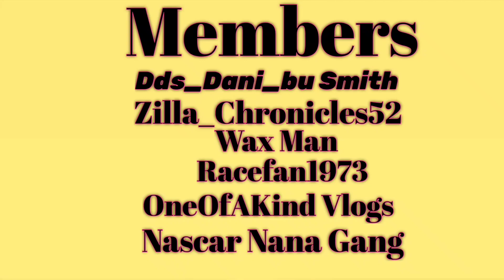Birthday with the fam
Intro beat created by @Tanna So Lit

Members

Wax Man: Facebook-Triston Noblin

Follow me on all platforms:

Instagram: All Eyes On Angie

My channel will be having photo shoots, workouts and so much more.